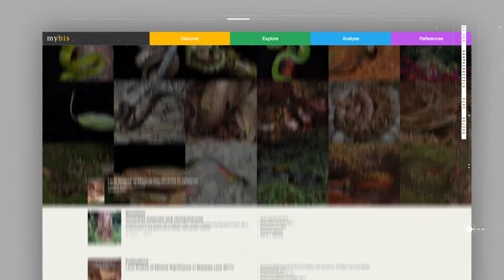MyBIS - Now and Future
This is a video on the current state of Malaysia Biodiversity Information System (MyBIS) and our future development.